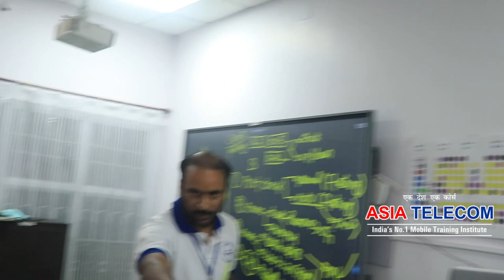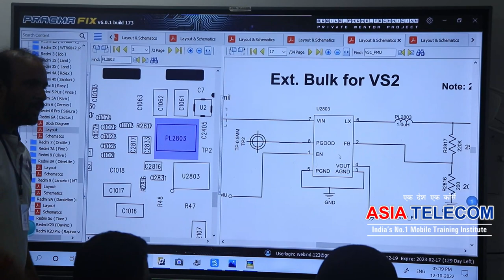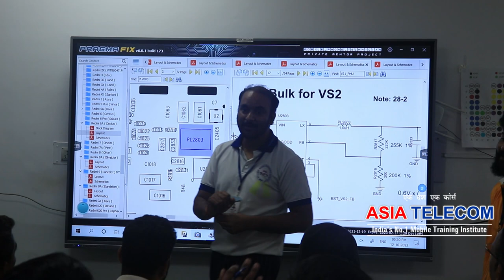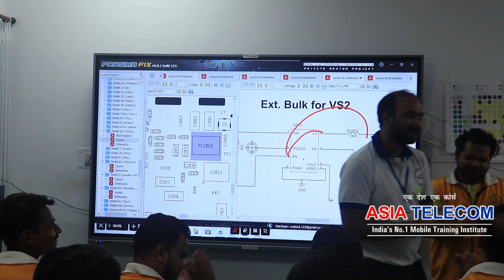Ext Buck IC को bypass करना सीखो - YouTube पर पहली बार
AsiaTeleocm Advance Mobile Training -स्टूडेंट ने खुद हो कर बोले की सब देख कर आये  हमारे Fake वीडियो

3 दिन  में Power IC और 4 दिन में CPU लगाओ नहीं तो पूरी फीस  बापस ले जाओ - 6 Hour Only Practical Class + 6 Hour theory Class